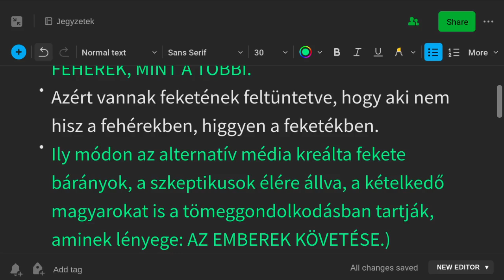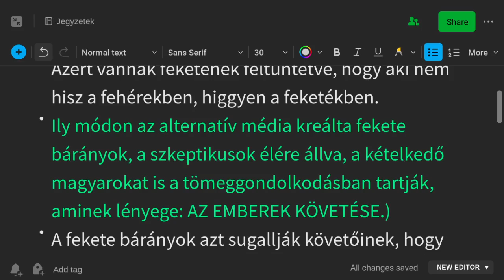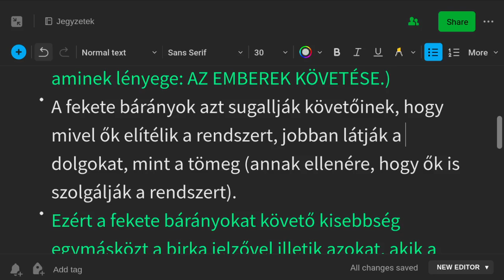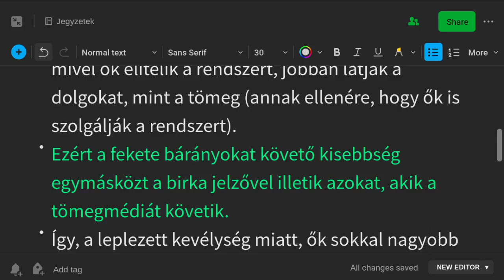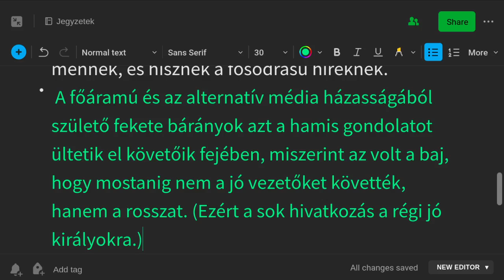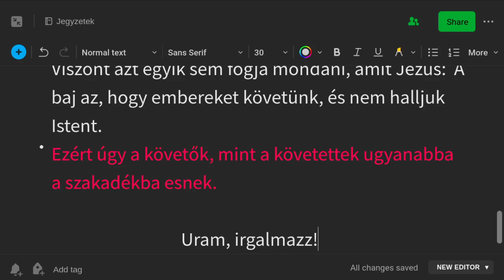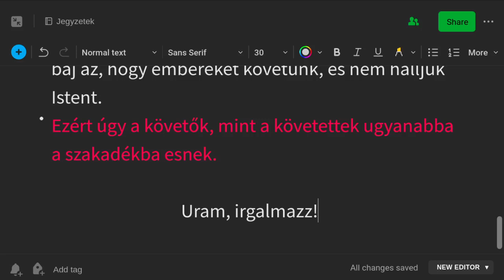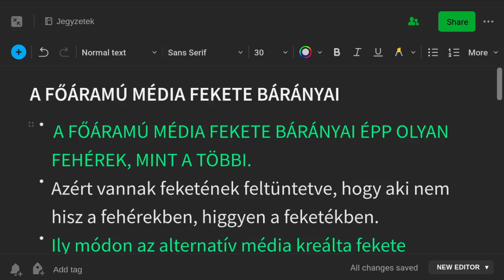A FŐÁRAMÚ MÉDIA FEKETE BÁRÁNYAI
- Az alternatív média sokkal nagyobb kárt okoz a magyarok lelkében, mint a főáramú média.
- A főáramú média fekete bárányai épp olyan fehérek, mint a többi.
- Azért vannak feketének feltüntetve, hogy aki nem hisz a fehérekben, higgyen a feketékben.
- Ily módon az alternatív média kreálta fekete bárányok, a szkeptikusok élére állva, a kételkedő magyarokat is a tömeggondolkodásban tartják, aminek lényege: AZ EMBEREK KÖVETÉSE.)
- A fekete bárányok azt sugallják követőinek, hogy mivel ők elítélik a rendszert, jobban látják a dolgokat, mint a tömeg (annak ellenére, hogy ők is szolgálják a rendszert).
- Ezért a fekete bárányokat követő kisebbség egymásközt a birka jelzővel illetik azokat, akik a tömegmédiát követik.
- Így, a leplezett kevélység miatt, ők sokkal nagyobb tévelygésbe kerülnek, mint akik a fehérek után mennek, és hisznek a fősodrású híreknek.
-  A főáramú és az alternatív média házasságából születő fekete bárányok azt a hamis gondolatot ültetik el követőik fejében, miszerint az volt a baj, hogy mostanig nem a jó vezetőket követték, hanem a rosszat. (Ezért a sok hivatkozás a régi jó királyokra.)
- Viszont azt egyik sem fogja mondani, amit Jézus:  A baj az, hogy embereket követünk, és nem halljuk Istent.
- Ezért úgy a követők, mint a követettek ugyanabba a szakadékba esnek.

 Uram, irgalmazz!